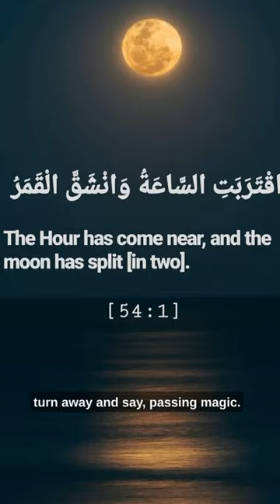The Moon Splitting Miracle by Prophet Muhammad(s) | Witness the Power of Allah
Join us on a journey through Islamic history as we delve into the awe-inspiring event of the splitting of the moon. Discover the significance of this miracle and its impact on the Muslim community.